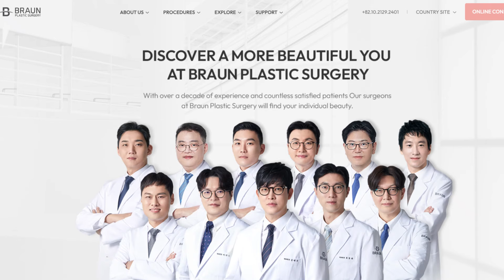Review รีวิวบินไปเกาหลี | Ep.1 ทำอะไรบ้าง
บินไปเกาหลีรอบนี้ทำอะไรบ้าง? บินไปเอง จะมีทั้งหมด 4 ตอน
คลิปนี้จะมาเล่าให้ฟังว่าริก้าไปเกาหลีรอบนี้ไปทำอะไรมาบ้าง? 🇰🇷

00:00 Intro
00:12 แนะนำตัว
01:17 บินไปทำช่วงไหน?
01:46 ปัญหาของคนเริ่มมีอายุ?
02:19 ทำอะไรมาบ้าง?
02:24 SMAS Facelift
03:33 Facial Contour
04:54 สาเหตุที่พักฟื้นนาน?
05:45 Eye Lift
06:51 ไปทำที่ไหน?
07:42 ทำไมถึงเลือกที่นี่?
09:12 ความรู้สึกหลังทำ?
10:30 Next Episode พูดถึงเรื่องอะไรบ้าง?